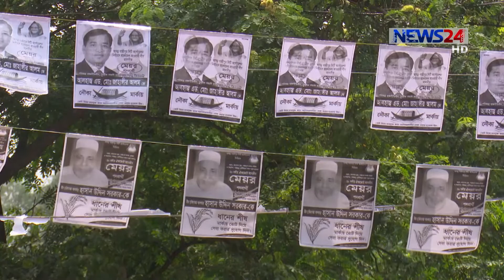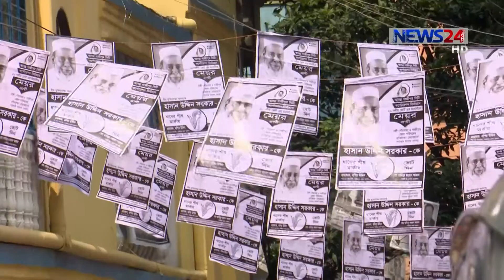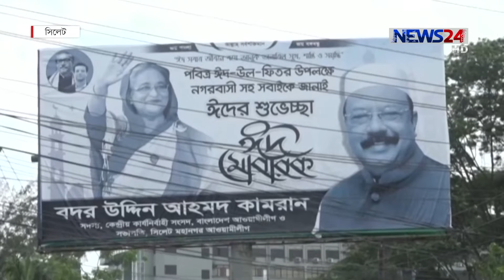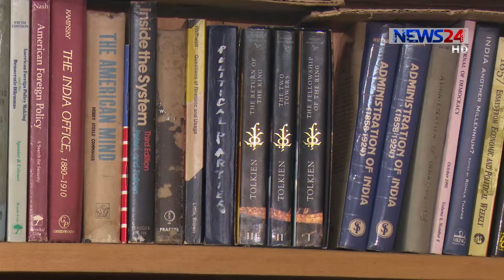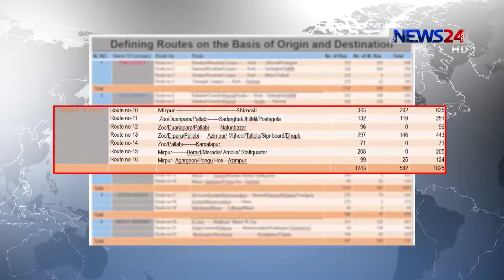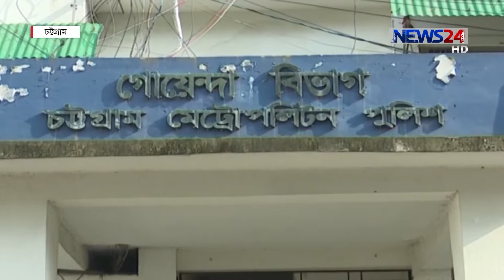NEWS24 সংবাদ at 7pm News on 21st June, 2018 on News24